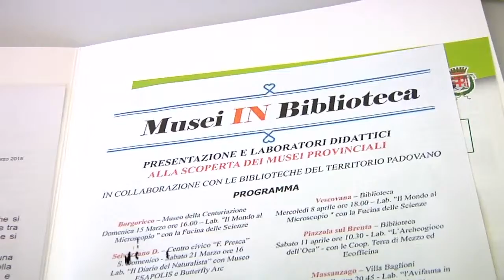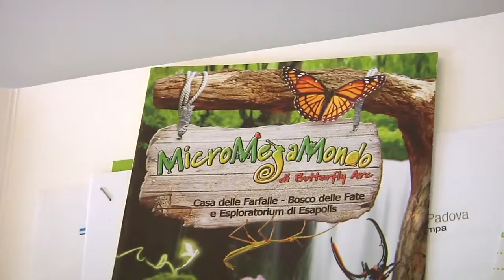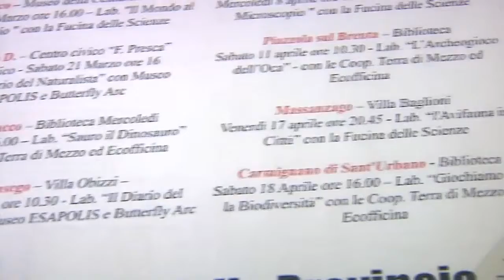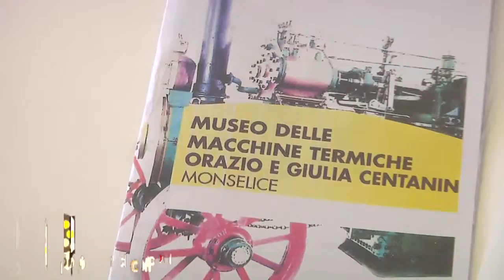Musei IN Biblioteca: presentazioni e laboratori didattici